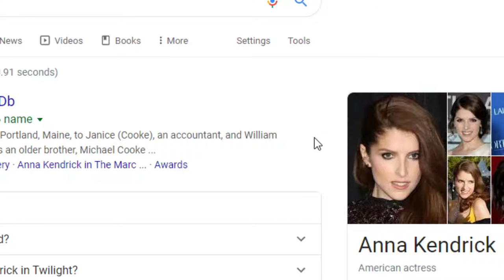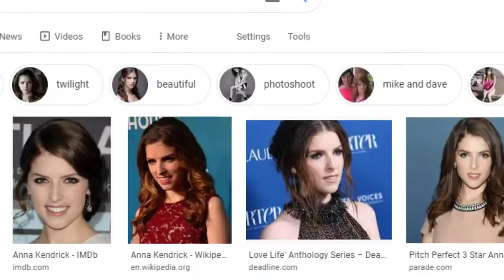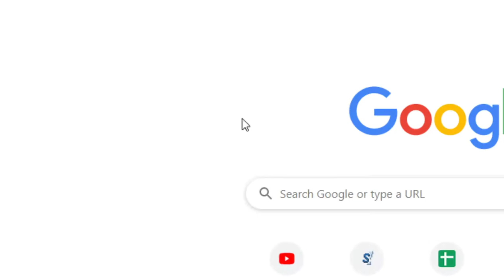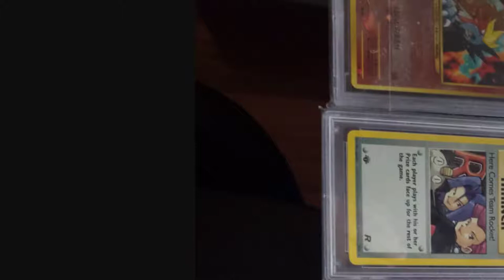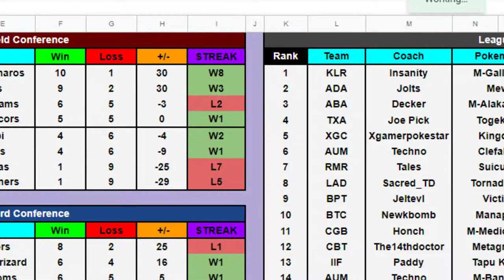THE WPF FAMILY DINNER #1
Hey guys! We're bringing you the first episode of our World Pokemon Federation sponsored podcast with special guests Jordan (The14thDoctor) and Dan (The Jersey Fitz), talking about all manners of things from holographic trading cards to the state and health of the league. Let us know your thoughts about the podcast in the comment section below, or feel free to drop by our discord to tell us in "person"